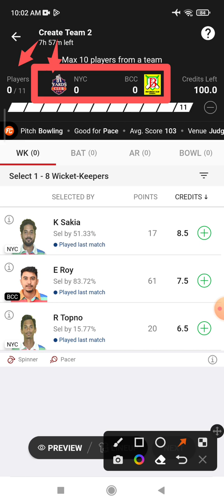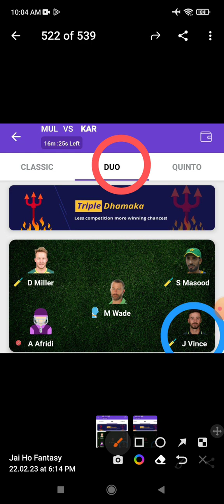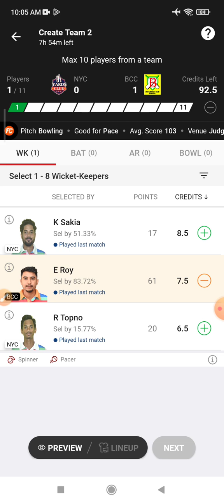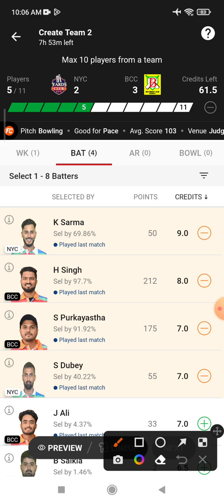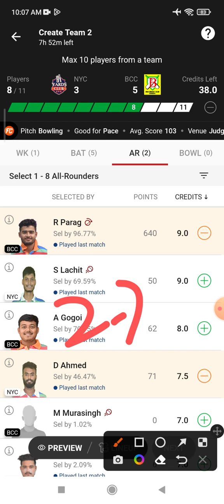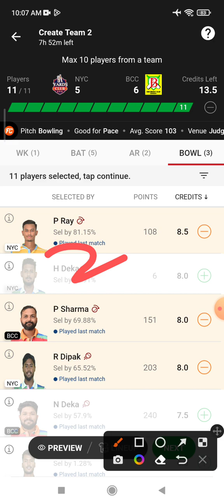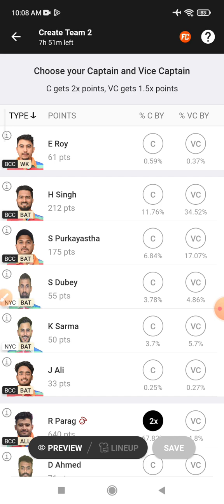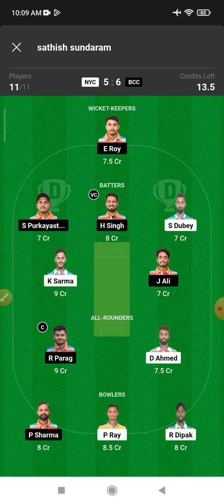NYC vs BCC Dream 11 Prediction | NYC vs BCC Dream 11 NYC vs BCC Dream11 Prediction Today Match